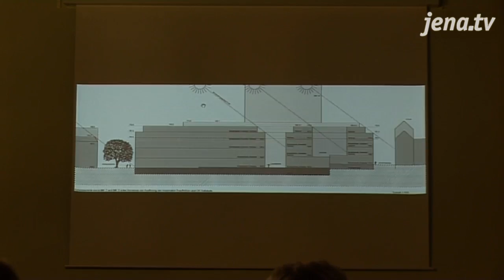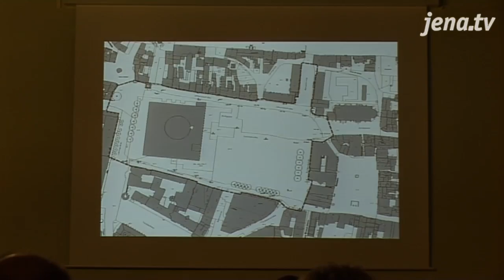Bürgerversammlung veranstaltet: Im Rathaus ging es um die Neubebauung des Eichplatzes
Die Diskussionen um die Neubebauung des Eichplatzes sind im vollen Gange. Bis zum 17. Januar liegen die Pläne im Stadtentwicklungsdezernat Am Anger 26 aus. - Am Montagabend hatte die Stadt in die Rathausdiele zu einer Bürgerversammlung eingeladen. Das Interesse war groß -- rund 100 Bürger kamen.